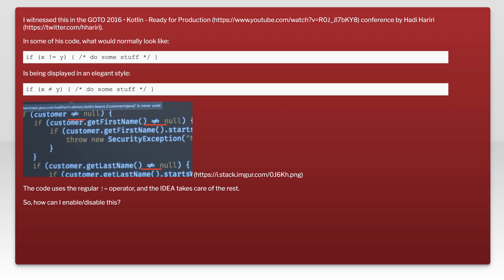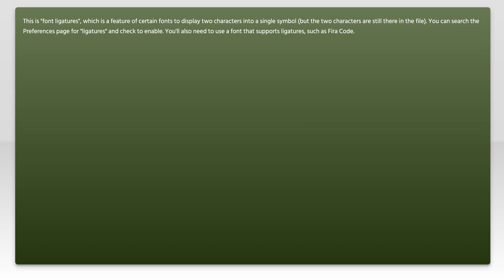Enabling/Disabling IntelliJ's fancy ≠ (not equal to) operator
intellij-idea: Enabling/Disabling IntelliJ's fancy ≠ (not equal to) operator

Related to: intellij-idea, ide, code-formatting